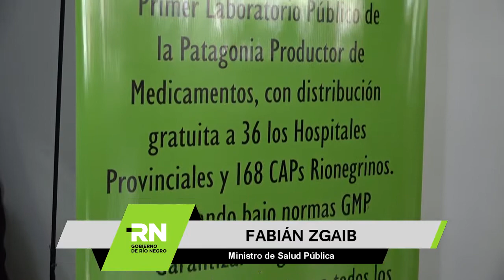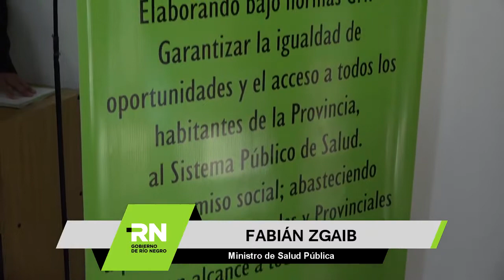Constitución del directorio de la Productora Farmacéutica Rionegrina Sociedad del Estado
Productora provincial de medicamentos

Con corte de cinta, descubrimiento de placa y la primera reunión de directorio, hoy quedó inaugurada la Productora Farmacéutica Rionegrina Sociedad del Estado (Pro.Fa.R.S.E.).

Nota: ministro de Salud, Fabián Zgaib